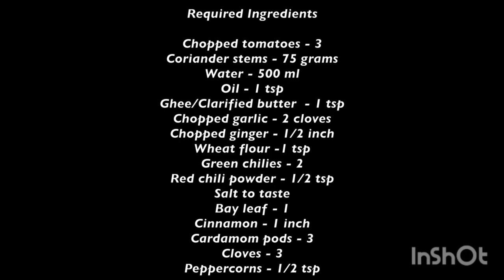tomato dhaniya shorba recipe ll Restaurants स्टाइल टोमेटो धनिया शोरबा ll TOMATO DHANIYA SHORBA ll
tomato dhaniya shorba recipe ll होटल स्टाइल टोमेटो धनिया शोरबा ll TOMATO DHANIYA SHORBA ll
tomato shorba recipe | tamatar shorba | tamatar dhania ka shorba
By Hebbars Kitchen -February 1, 20190

Must Read:
sweets recipes
Gulab Jamun Recipe – Soft with...
paneer recipes
Matar Paneer Pulao Recipe | Kaju...
starters or entree
Cheesy Garlic Bread Recipe – Dominos...
00:02:12
dal recipes
Dal Makhani Recipe Restaurant Style in...
curry recipes
Matar Paneer Recipe | Dhaba Style...
paneer recipes
Dahi Ke Kabab Recipe | Hung...

recipe card for tamatar shorba recipe:
tomato shorba recipe
HEBBARS KITCHEN
easy tomato shorba recipe | tamatar shorba | tamatar dhania ka shorba
5 from 340 votes
 Email  Tweet  Share
 Print Recipe
 Pin Recipe
 Save Recipe
Prep Time
5minutes mins
Cook Time
30minutes mins
Total Time
35minutes mins
COURSE
SOUP
CUISINE
NORTH INDIAN
SERVINGS
2
 SERVINGS

INGREDIENTS
  1x
2x
3x
▢2 cloves / lavang
▢2 pods cardamom
▢1 tsp cumin / jeera
▢1 tsp ginger garlic paste
▢1 tsp besan / gram flour
▢2 tbsp coriander stem, chopped
▢3 tomato, cubed
▢¼ tsp pepper, crushed
INSTRUCTIONS

firstly, in a large kadai heat 3 tsp oil and saute 2 bay leaf, 1 inch cinnamon, 2 cloves, 2 pods cardamom and 1 tsp cumin.
add 1 tsp ginger garlic paste and saute until the raw aroma disappears.
now add 1 tsp besan and roast until the besan turns golden brown.
further, add 2 tbsp coriander stem and 3 tomato.
saute for 3 minutes or until the tomato softens.
additionally, add ¼ tsp turmeric, ½ tsp chilli powder, ½ tsp coriander powder, ¼ tsp pepper and ¾ tsp salt.
saute for 1 minute until the spices turn aromatic.
now add 2 cup water over and boil for 30 minutes
now mash the tomatoes well to extract the juice from it.
finally, add 2 tbsp coriander enjoy tomato shorba recipe.

Tried this recipe?
Mention @HebbarsKitchen or tag hebbarskitchen!

how to make tomato shorba with step by step photo:
firstly, in a large kadai heat 3 tsp oil and saute 2 bay leaf, 1 inch cinnamon, 2 cloves, 2 pods cardamom and 1 tsp cumin.”tomato shorba recipe
add 1 tsp ginger garlic